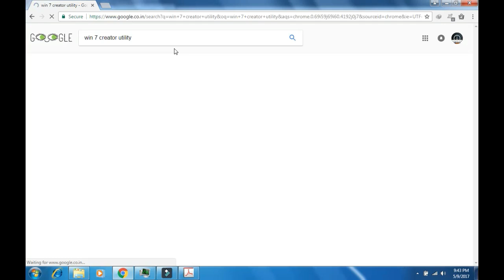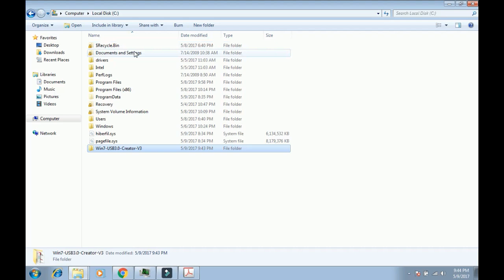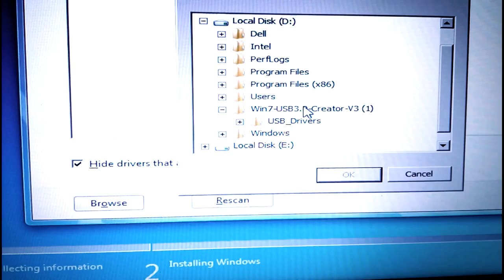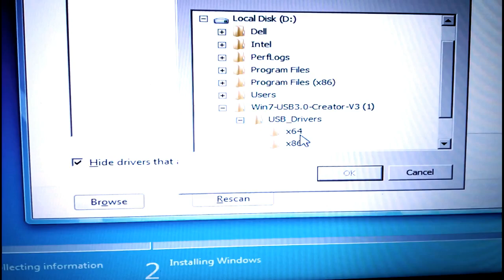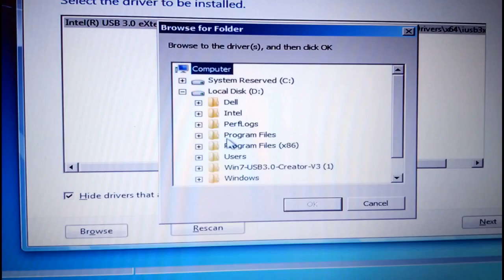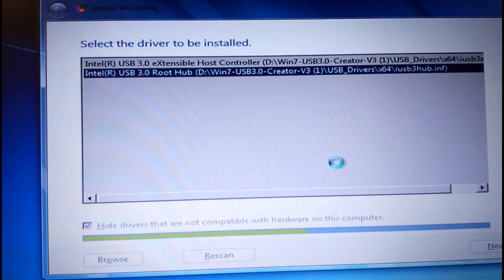cd dvd driver missing windows 7 install || error hindi me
Hi Friends if you like this pleae
 es video me aapko batauga ki

agar aapko bhi window install karne ya re-image karne me cd dvd

drive missing error aata hai to  usko kaise fix karte hai.aasan tarika

 In this video you can fix below error -
"A required CD/DVD Drive device is missing .if you have a driver floppy disk  cd dvd or usb flash drive please insert it now If the window installation media is in the CD/DVD drive
 you can safely remove it for this step"
Queried Solved.
(1) How to fix CD/DVD drive missing error.
(2) CD DVD driver missing error in window 7.
(3) How to fix cd drivers missing error in Hindi.
(4) How to Fix DVD drivers missing error in Hindi.
(5) How to fix CD/DVD drivers missing error in window 10 in Hindi.
(6) CD/DVD Driver missing fix it.
(7) A required CD/DVD driver is missing fix window 7/10.
(8) How to re-image laptop/desktop.
(9) How to fix DVD/CD drivers missing error full details step by step. (10)Hard disk not showing on formatting time.
(11) CD DVD drive missing issue fix in Hindi.
(12) How to fix missing cd/dvd error.